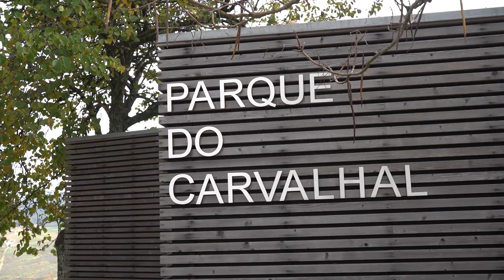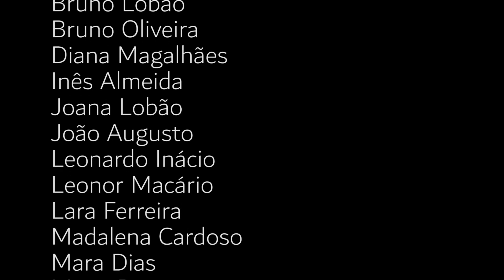Visita a Resende - Oficina de Teatro Eç'Agora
Numa época, em que devido à pandemia, o turismo de natureza é cada vez mais procurado, a Oficina de Teatro Eç´Agora apresenta o vídeo “Visita a Resende”, sobre um grupo de jovens que visita o concelho, passeando por diversos locais onde apreciam a natureza, conhecem a história e a cultura e provam as nossas iguarias gastronómicas, como a cereja, que nesta altura do ano é a rainha da festa em Resende.
Siga o conselho destes jovens: parta à descoberta de Resende, desfrute de toda a sua riqueza natural, cultural e gastronómica, e viva fantásticas aventuras!